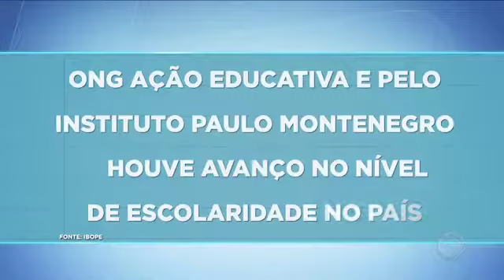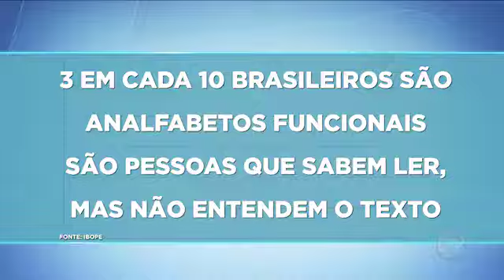ANALFABETOS: 3 EM CADA 10 TEM LIMITAÇÕES_BALANÇO GERAL LITORAL_10/09/2018